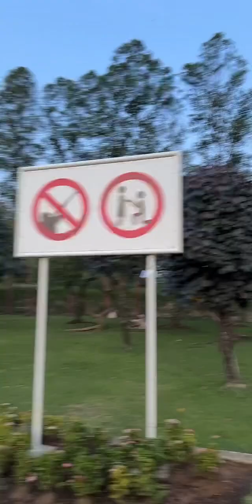SORE DI OASIS